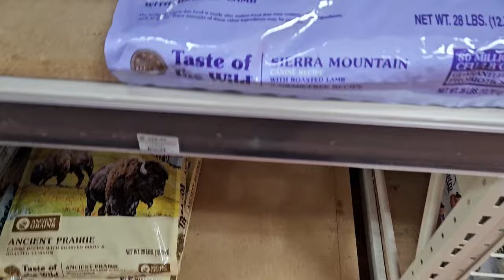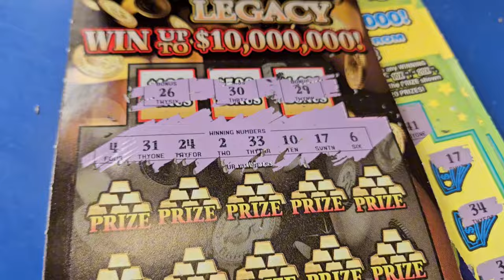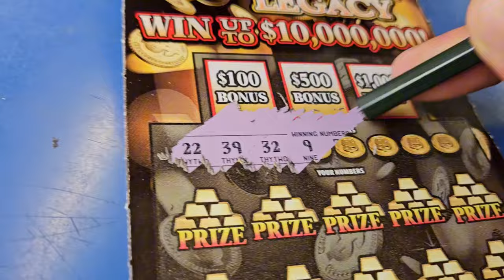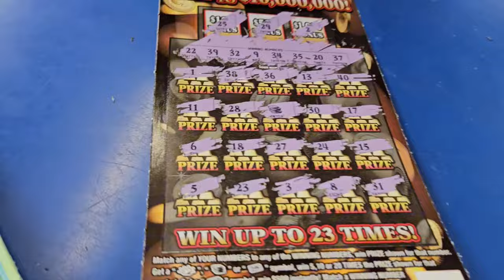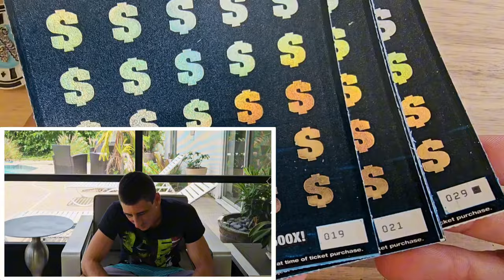📢NEW MESSAGE: "GET UP YOUR ABOUT TO WIN!" $1,000,000 Year for Life | Scratch Life🚀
$50 Tickets are the Best!!!
$1,000,000 Year for Life Specatacular scratch off tickets from the florida lottery!